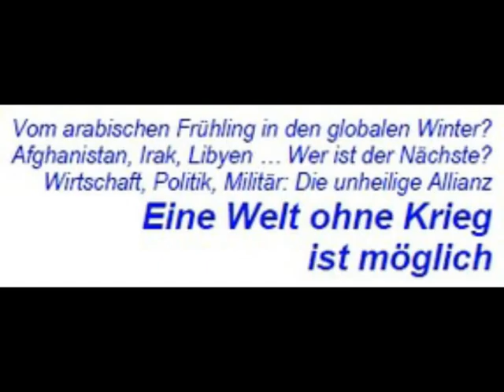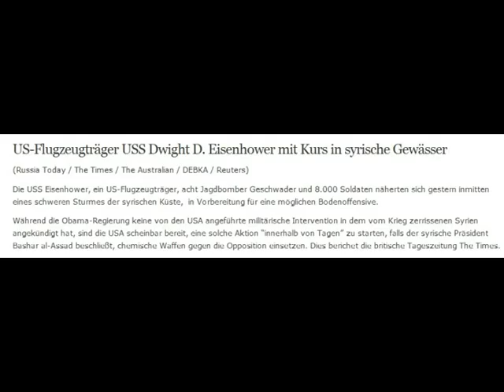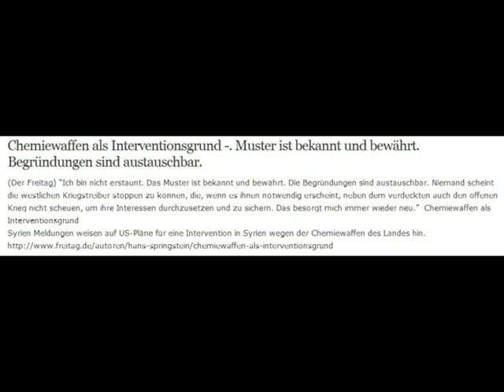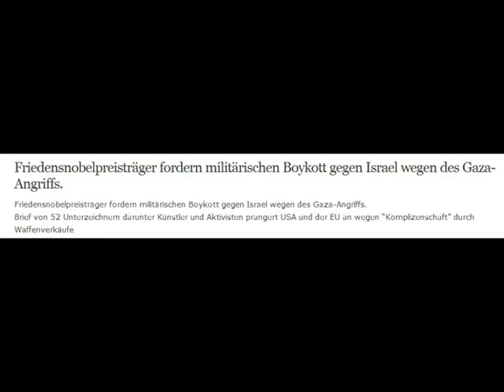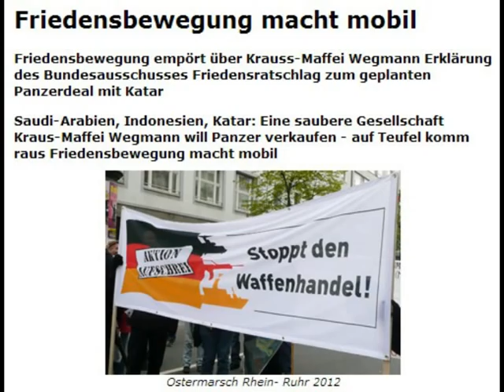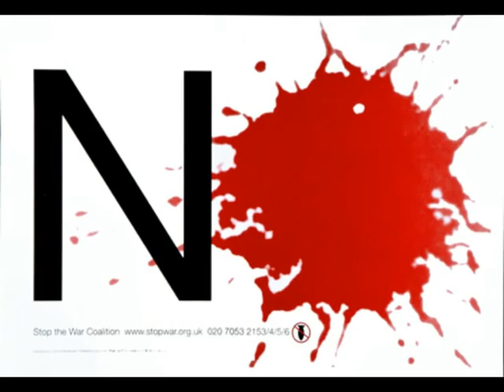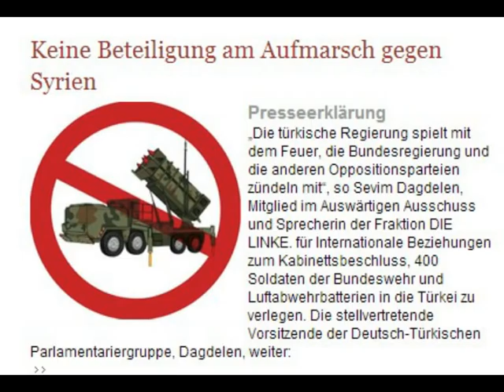Friedensratschlag: Kriegsgefahr steigt - Dez. 2012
Mit über 400 Mitgliedern der Friedensbewegung fand am 2. und 3. Dezember eine weitere Folge des Friedensratschlages statt, von dem TeilnehmerInnen geradezu begeistert berichteten. Interview von Radio Lora mit Dr. Peter Strutynski von der AG Friedensforschung des Bundesausschusses Friedensratschlag.
Creative-Commons
Nichtkommerziell
Bearbeitung erlaubt

Andrasch Neunert
Radio LORA München 92,4 MHz
lora924.de

Beiträge auszutauschen ...